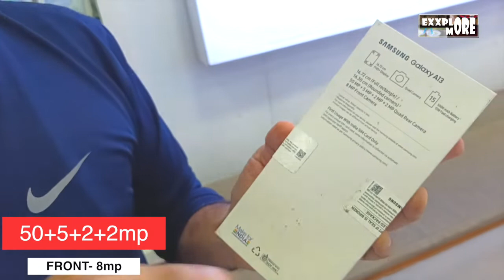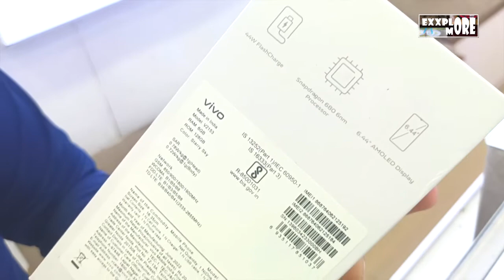Cibil '0' है फिर भी खरीदना चाहते हैं Mobile तो इस Shop पर जाइये! Free gift भी मिलेगा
Title : Cibil '0' है फिर भी खरीदना चाहते हैं Mobile तो इस Shop पर जाइये! Free gift भी मिलेगा